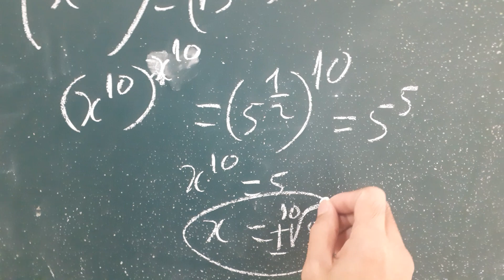Nice Algebra math olympiad